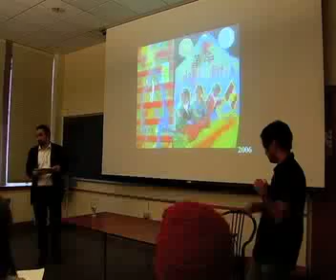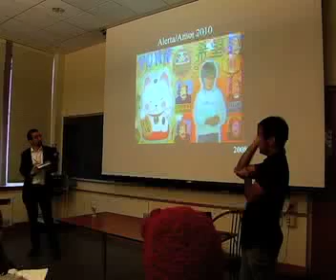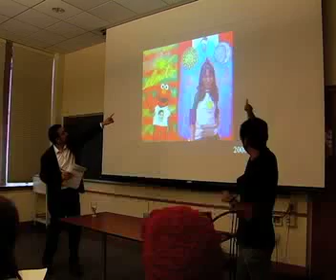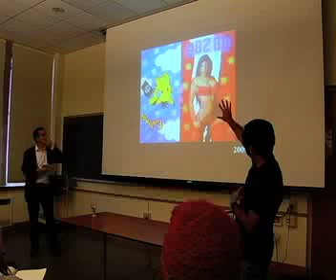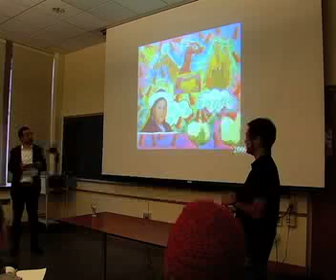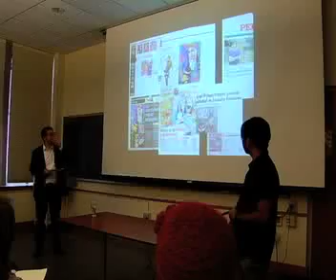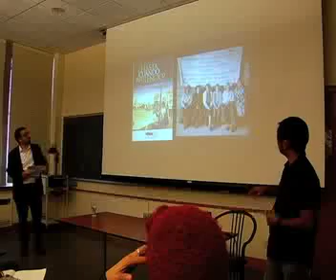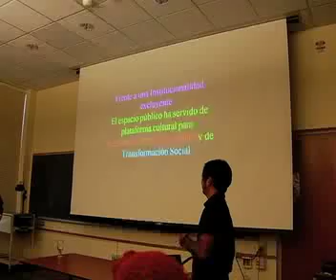Jorge Miyagui Part 3